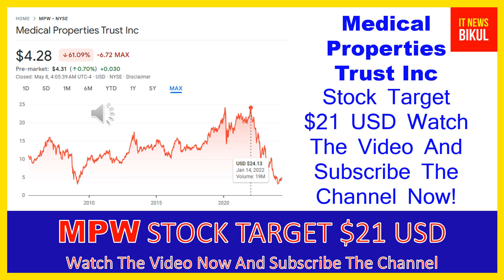MPW Stock- Medical Properties Trust Inc Stock Breaking News Today | MPW Stock Price Prediction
MPW Stock - Medical Properties Trust Inc Stock Breaking News Today | MPW Stock Price Prediction | MPW Stock Target